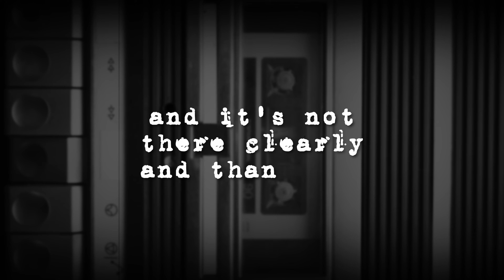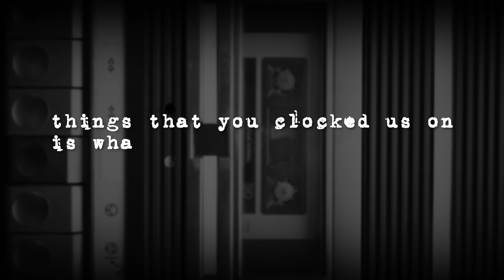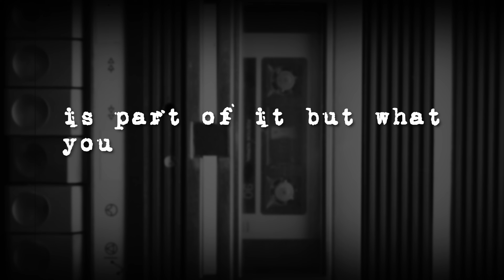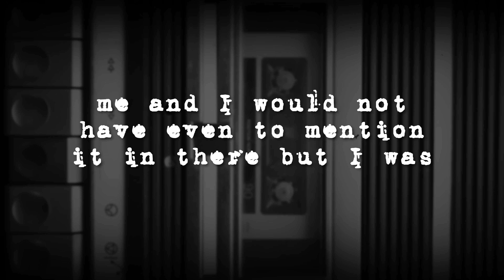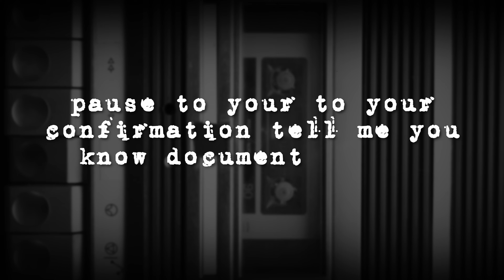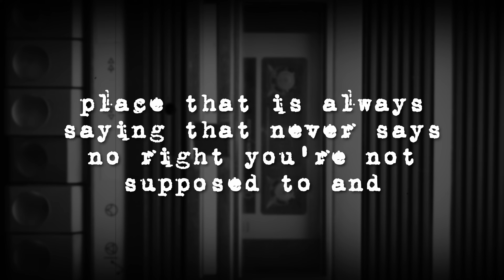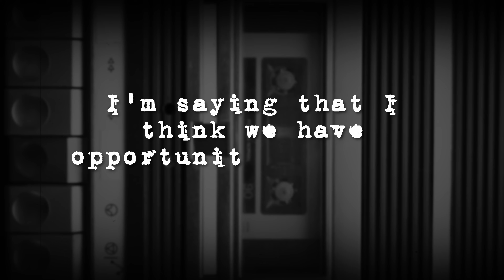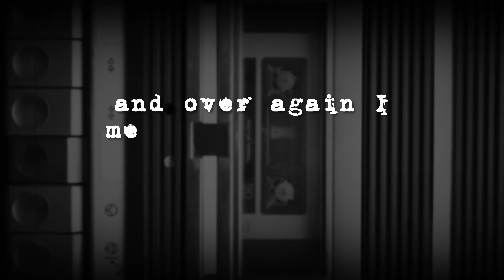I Called Disney's Customer Service!! Watch What Happened Next - Part 2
This is Part 2 of a 3 Part Disney World Adventure.